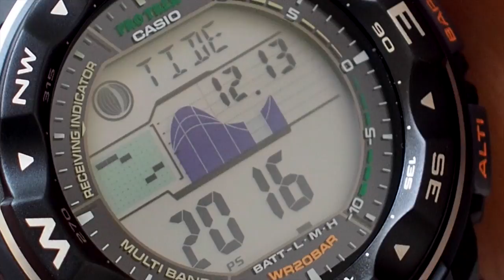Обзор часов Casio Pro Trek PRW-2500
Многофункциональные Casio Pro Trek PRW-2500 созданы для тех, чье призвание − покорять горные вершины, бурные реки, исследовать континенты. Цифровой компас, барометр, термометр, альтиметр, яхт-таймер − инженеры наделили высокоточные модели этой линейки потрясающими возможностями, поэтому PRW-2500 – универсальное устройство, которое необходимо заядлому путешественнику.